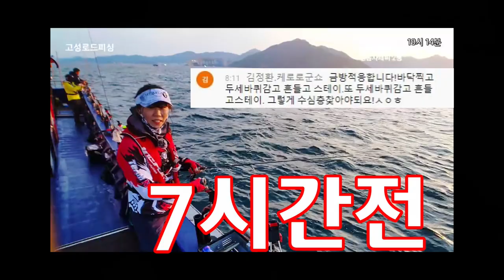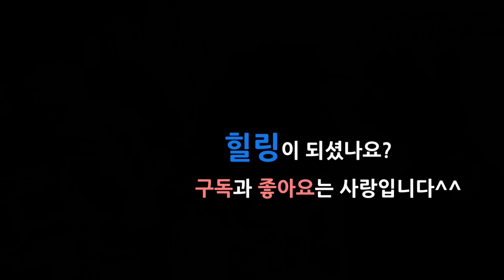살오징어낚시 화살촉낚시 금어기풀린 첫날 초보액션팁과 채비 공유해요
화살촉낚시 첫도전 해봅니다~ 작년처럼 많이 쏟아지고있지는 않지만 그래도 잡는 사람은 꾸준히 잡아내더라구요~ 방법을 배워가면서 오늘보다 나은 내일을 위해 열심히 달려보겠습니다. 많이 응원해주세요
It's a live fishing broadcast of the Korean squid game.

2022년 6월 1일(수)
고성로드피싱
(거치용)로드- 킬러21 티탄제로게임 sp165
                   릴- 아부가르시아 에기시스 T2 DLC
(핸드용) 로드- 킬러21 티탄제로게임 S500
                        하데스프로 3000
                    릴 - 시마노 에어노스 XT3000
합사- 8합사0.8호

★구매좌표 ★
*에기맥스(집어제)